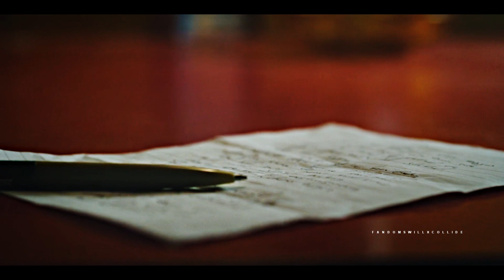Wake Me Up • Stranger Things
-- NOT REPOST -- Watch in HD

▪️ Fandom: Stranger Things
🎵 Wake Me Up by AVICCI (fleurie cover)
▫️ Program: Sony Vegas 14